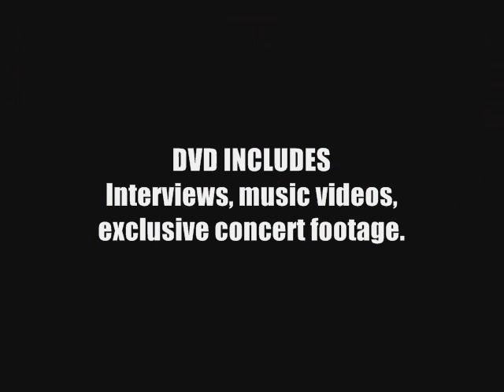DETROIT STREETS DVD PROMO